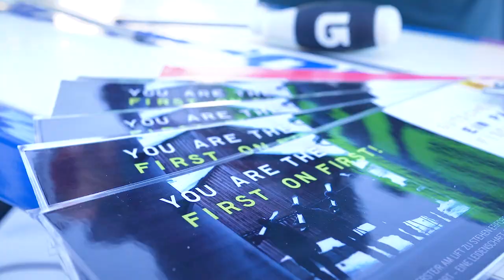Fischer | First On First 2020 | Austria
Taking the very first lift on New Year’s Day takes a special kind of commitment. For us at Fischer, it was the perfect time and place to reward those who share their dedication and attitude. That’s how dozens of ordinary skiers from all over the world, much to their surprise, found themselves joining the Fischer Team that very morning. While you were sleeping, these skiers became Fischer’s new team rider.